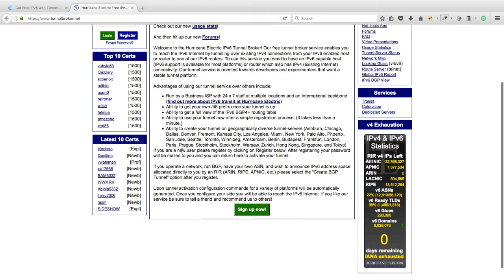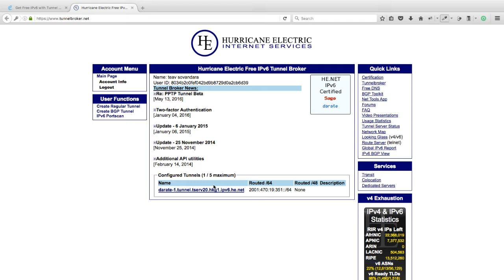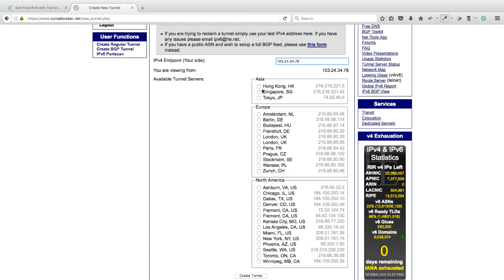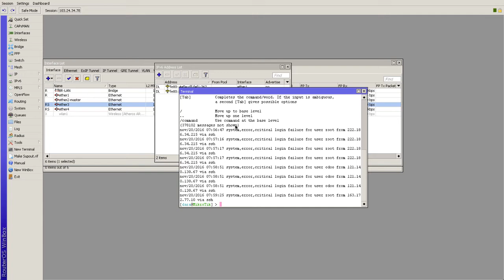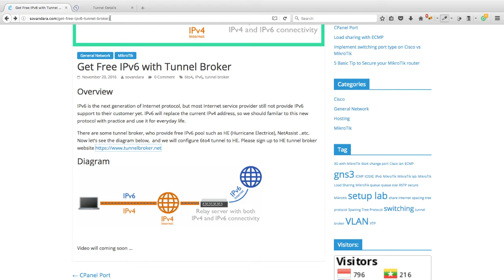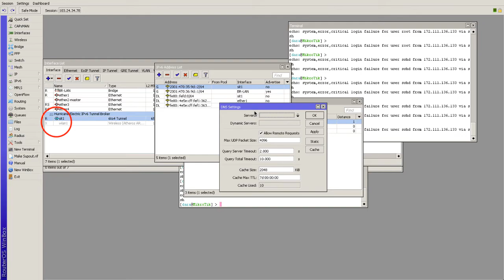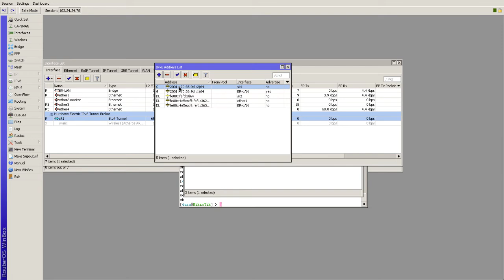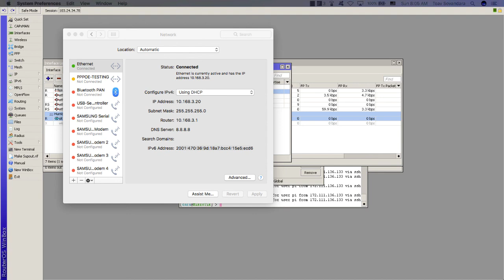Get free IPv6 with tunnel broker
IPv6 is the next generation of Internet protocol, but most Internet service provider still not provide IPv6 support to their customer yet. IPv6 will replace the current IPv4 address, so we should familiar to this new protocol with practice and use it for everyday life. for other more tutorial